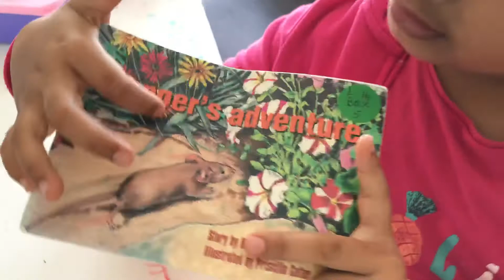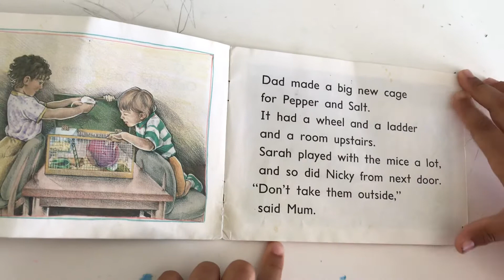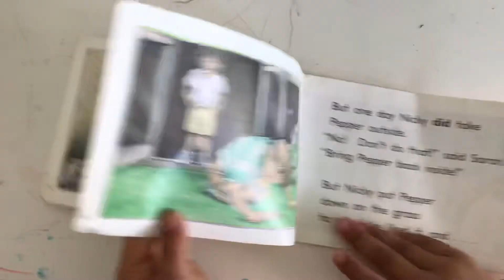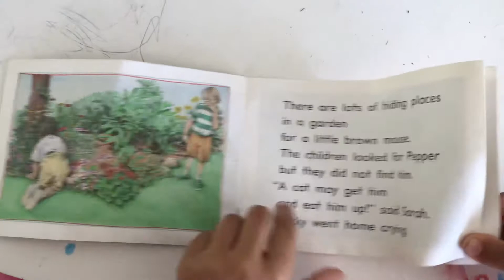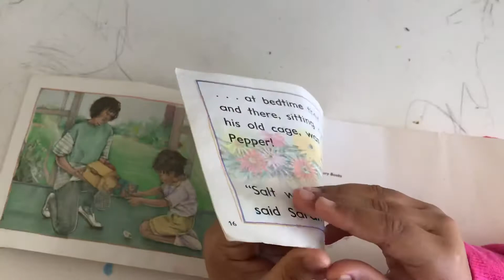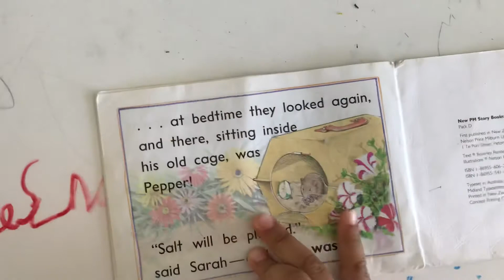Read with Nuvee: Peper's Adventure